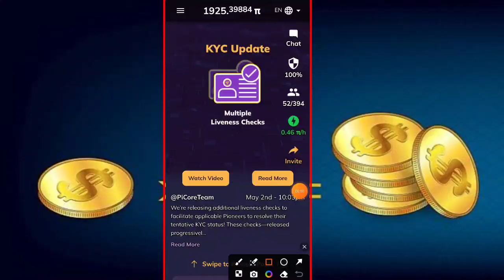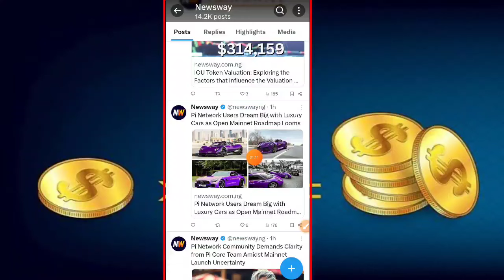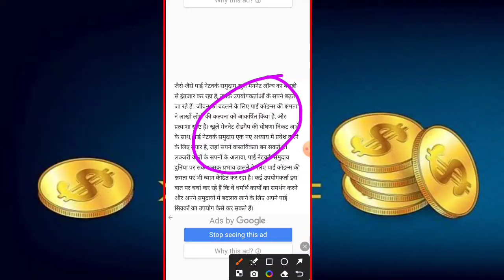Pi Coin Buying A Car Online | Pi Network New Update | Pi Network Mainnet Launch Update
farukcryotoking

pi crypto
pi network
pi currency
pi cryptocurrency
pi coin
pi network

 Process ✅ | Pi Coin Withdrawal | Pi Network Withdrawal Process | Pi Coin Sell |